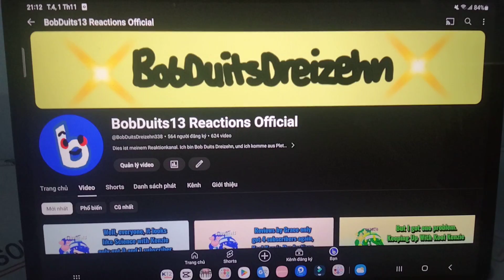Kool Kenzie 2020 Reactions got 59 subscribers | Bob Duits Dreizehn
Credit to @tuanhnguyen382-c6b .